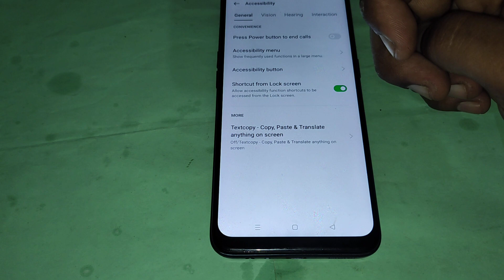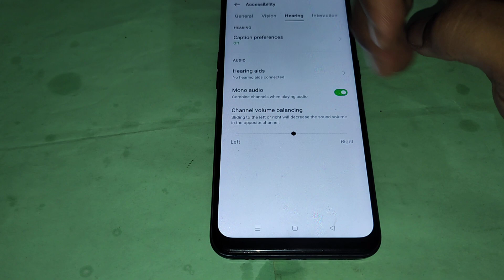mono audio setting oppo f23 5g, oppo f23 5g me mono audio use kaise kare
oppo f23 5g me touch vibration off kaise kare | oppo f23 5g silent mood setting | oppo f23 sound & vibration setting | notification on sound mute in oppo f23 | stop oppo f23 keyboard vibration | oppo f23 5g sound problem